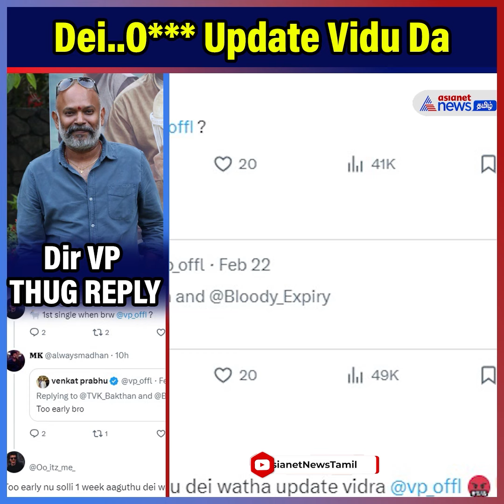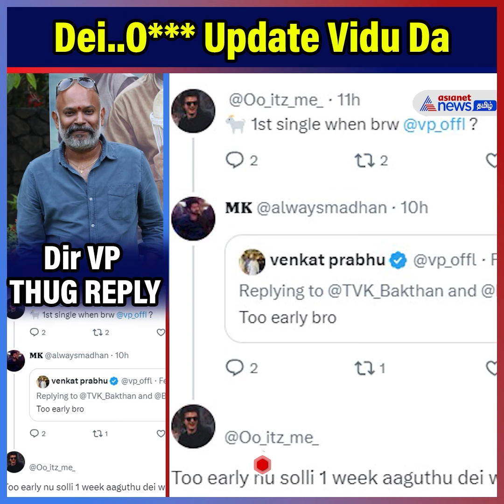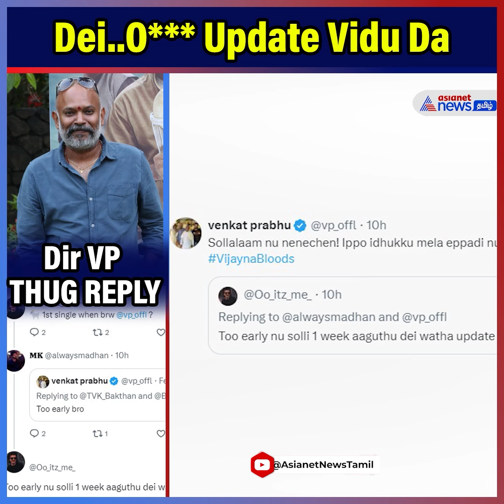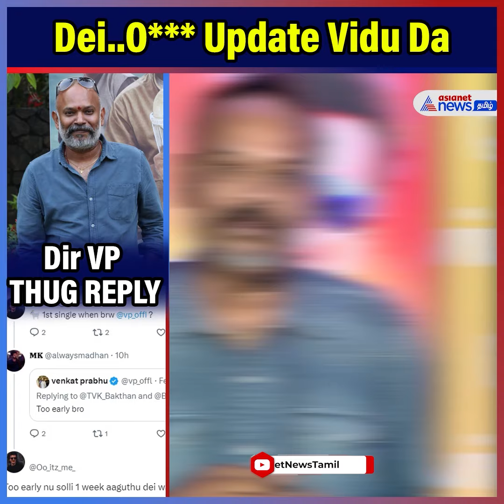Anant Ambani திருமண நிகழ்வில் தமிழனாக மாஸ் காட்டிய இயக்குனர் அட்லீ..! 🔥 | Ambani Marriage event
Atlee attent anant ambani and radhika merchant pre wedding function, ஆனந்த் அம்பானி மற்றும் ராதிகா மெர்ச்சண்ட்டின் ப்ரீ வெட்டிங் நிகழ்ச்சியில் மனைவியுடன் கலந்து கொண்ட அட்லீ
 Anant Ambani திருமண நிகழ்வில் தமிழனாக மாஸ் காட்டிய இயக்குனர் அட்லீ..! 🔥